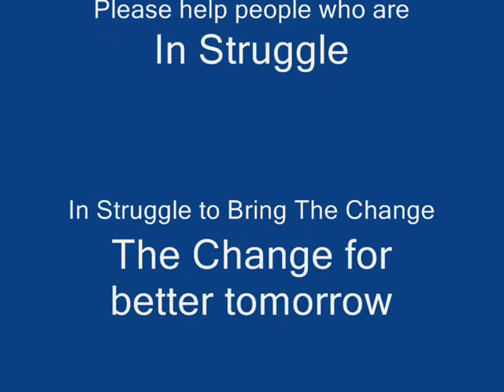Please have some patience and must watch this video...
I am going to upload this video documentary broadcasted by a Pakistani private Television Channel Geo TV about all those promises, been made by the Pakistani politicians before the Feb 2008 Elections. I am just going to put this case in front of all the Pakistanis on youtube and I want you all to take your wise decision that in this case who is right and who is wrong. Please remember that we all have been used by all these politicians and religious leaders now for more than 60 years. When we gonna wakeup and bring the change, the change we all need, the change for our next generations, I really dont know. Perhaps this is golden chance for all of us to take the decisions. Please be honest and I gonna let you decide what is your next move...Good Luck Pakistan Zindabad.